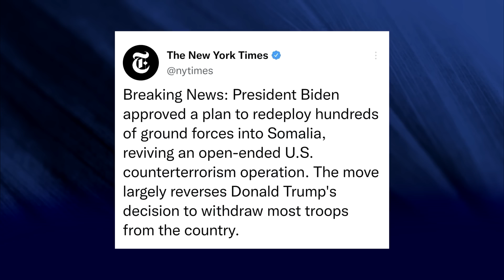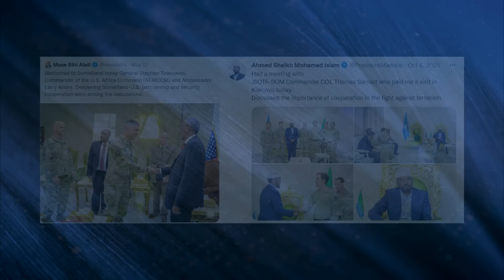Duulaanka Maraykan ee Cusub | kaalaya aan siyaasad ka hadalnee markaan .